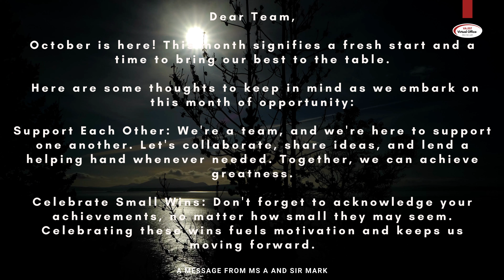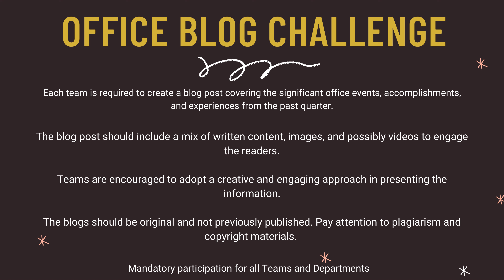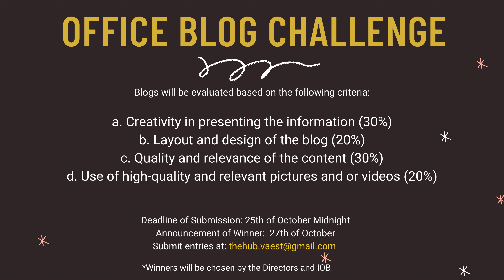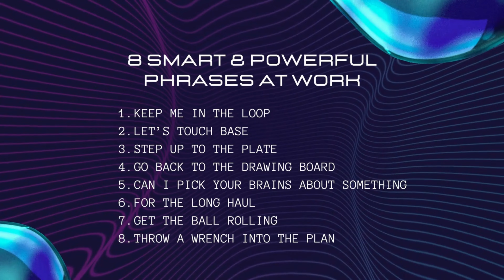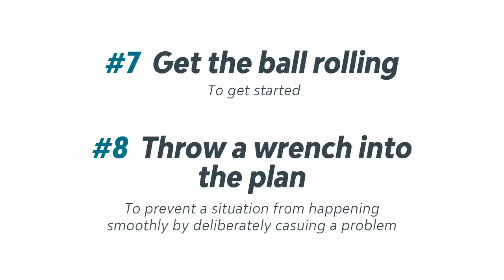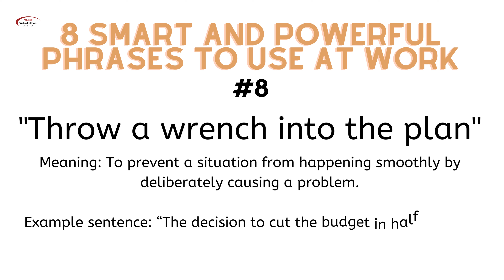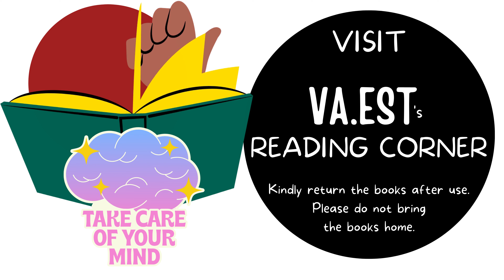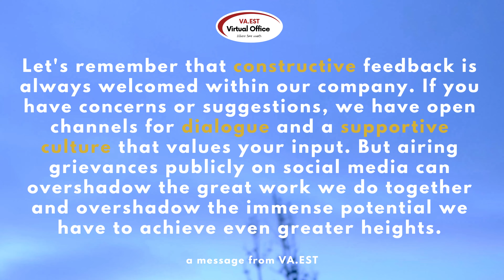OCTOBER Digital Board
🍂 Welcome to October, a month filled with exciting news, achievements, and festivities! 🏆🎉

In this video, we're thrilled to share with you all the VA.EST's upcoming company events, major announcements, our recent accomplishments, and the awards we've earned. October is shaping up to be an incredible month for our company, and we can't wait to bring you along on this journey.

📢 First, we'll unveil our upcoming company events, from comms activities, training schedules to theme day events. We believe in fostering a sense of togetherness and making a positive impact, and you'll get a sneak peek into our plans for this month.

🏅 We've also reached some significant milestones and earned awards that recognize our hard work and dedication. It's a testament to the incredible team we have, and we can't wait to celebrate these achievements with you.

🚀 As we embark on this new month, let's remember that October is a fresh start, a chance to set new goals and accomplish great things. It's a time to embrace change, stay motivated, and keep pushing the boundaries of what's possible. Together, here at VA.EST, we can achieve anything we set our minds to.

🍁 So, join us on this exciting journey through October as we share our successes, dreams, and aspirations. Let's inspire each other to reach new heights and make this month one for the books!

🎃 Happy October, everyone! Let's make it a month of excellence and positivity.